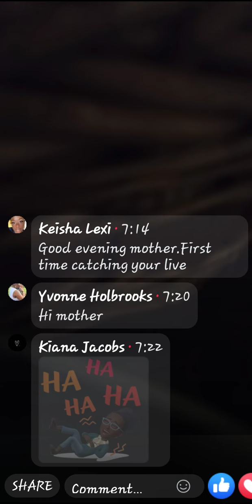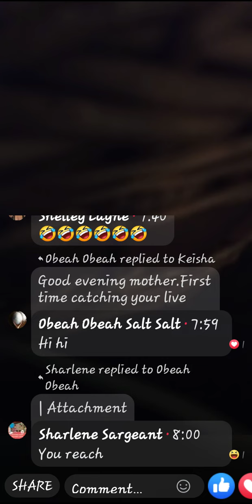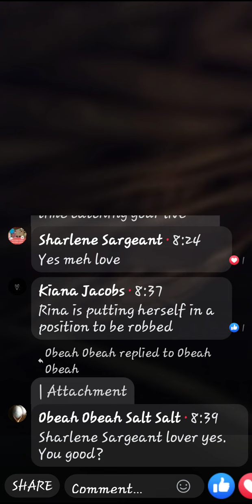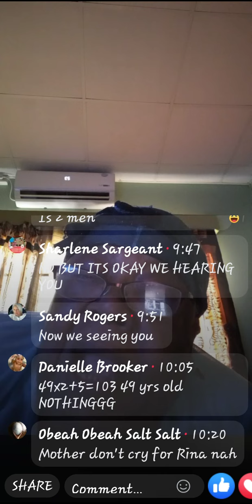Mother tunapuna telling off rina part 2. # Asha Samaroo